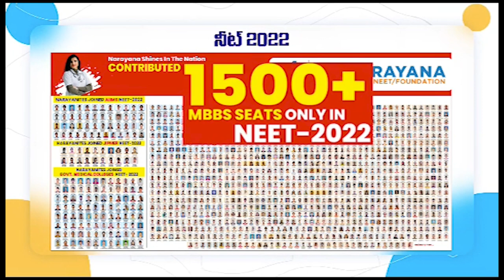ఇచ్చిన‌ డ‌బ్బు అడిగినందుకు దాడి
ప‌ర‌స్ప‌రం ఘ‌ర్ష‌ణ‌లో ఇద్ద‌రికి ర‌క్త‌గాయాలు
ఏఎస్‌పేట మండ‌లం చిర‌మ‌న వ‌ద్ధ ఘ‌ట‌న‌